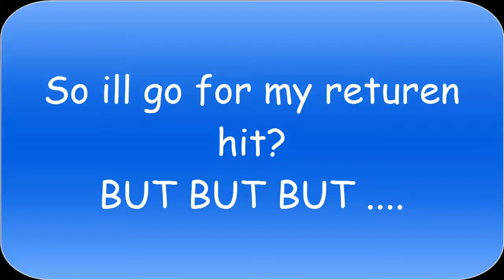BP Elite [BPELI] GET FRUBBLE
OOOPS_DR AND FckrSaura